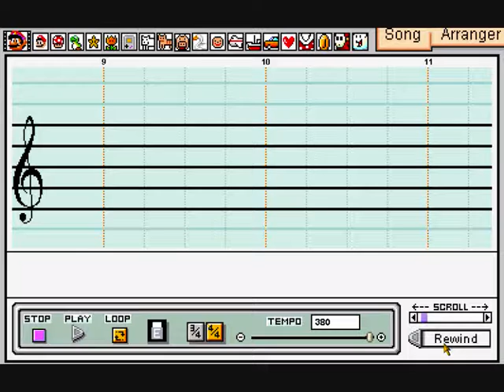WoofWoofWoofMeow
Woof Meow